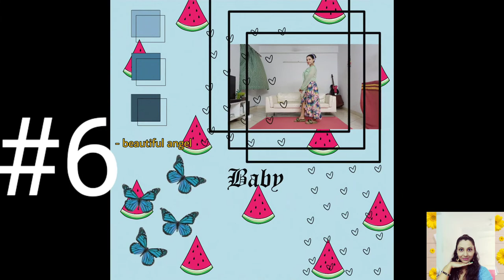Fashion Outfit Ideas 2020! (KOOVS. COM)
Recently I have shopped from KOOVS.
So I have created some fashionable and casual outfit ideas from my KOOVS collection.

Please comment me below which outfit you like the most! 😀